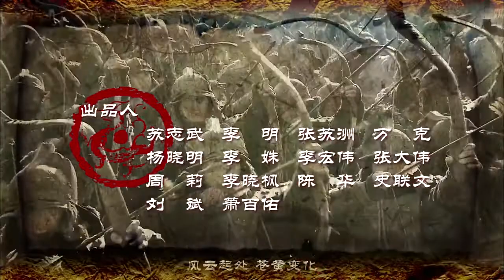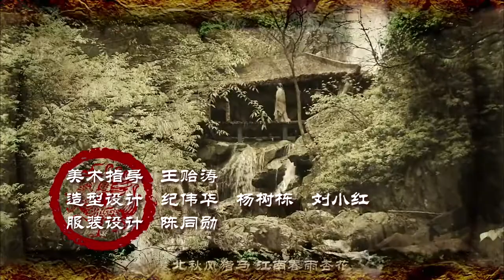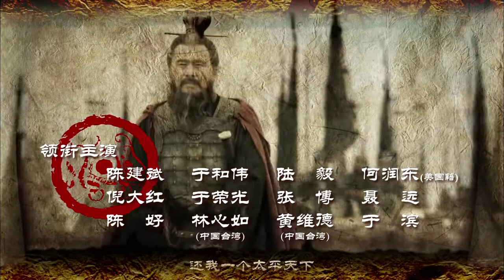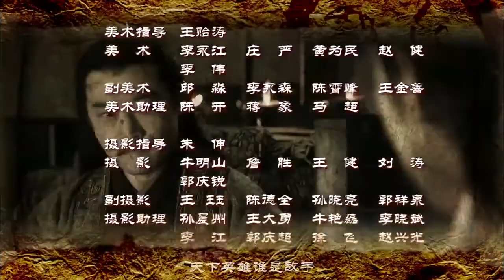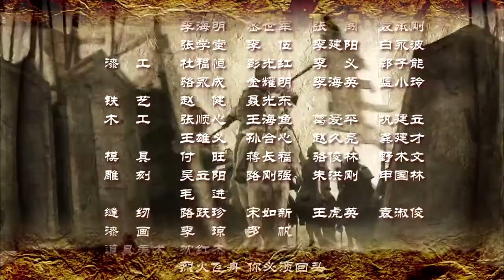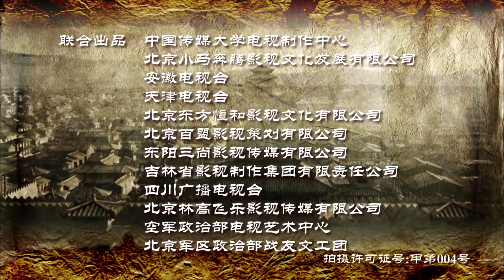三國演義 56 Three Kingdoms EP56 荊州爭奪 諸葛亮三氣周瑜